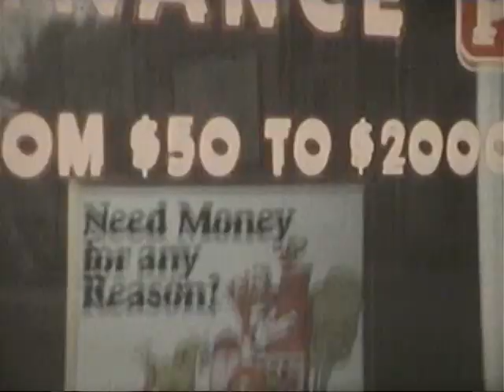Rochford Archives 8MM FILM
Enjoy the Jack and Betty Rochford children. Most of this recorded on 8mm film from the Rochford archives beginning in the 1950's. See parents Jack (John) and Betty (Elizabeth) encourage their children. Bud, Jack, Joe, Betty, Dianne and Patrick to being the perfect post war family. Mostly residing in the Berea/Strongsville Ohio area. A true iconic "Blast from the Past"